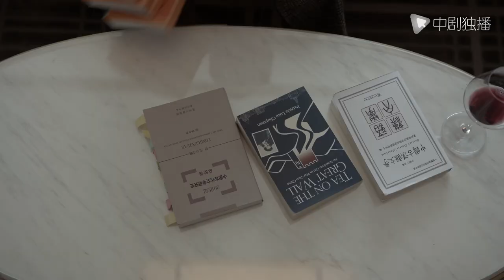俞飞鸿太飒了！不谈感情只讲事实，直接将性骚扰的发小告上法庭！